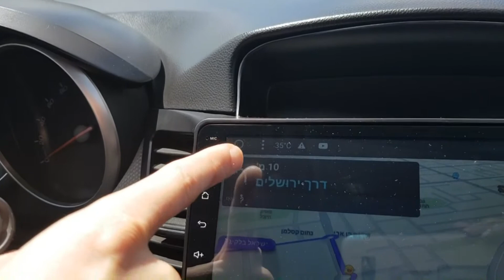Scary News Of Bone Tumor In Jaw - M&N LIFE - Israeli Life Youtubers 2020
Welcome to M&N Life
I had a bone tumor, an Osteoblastoma that kept growing in my upper jaw. The day that I was told about it, was one of the most scary days. I literally thought that going under surgery to remove it would be something devastating that I would never wake up from. The bone tumor had to be taken out to prevent it from becoming cancerous, luckily in the beginning it was benign. Six months after having the scary surgery,  I got my bone implant which is half cow and half human. In my upcoming  surgery I get screws put in, which was also a scary process to go through but it must be done if I want to correct the damage that the bone tumor cause me.

ong: Leonell Cassio - Out Of Time (ft. Lily Hain)